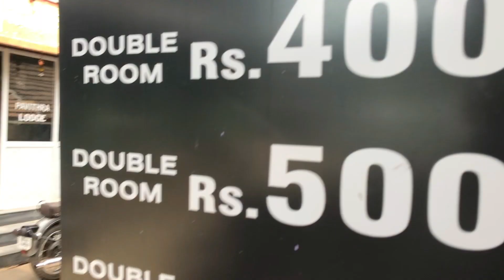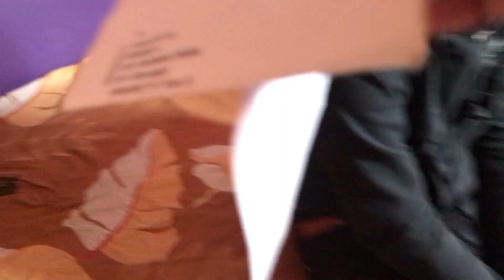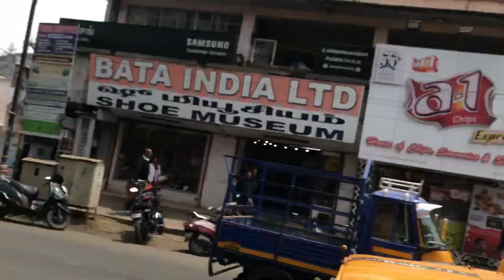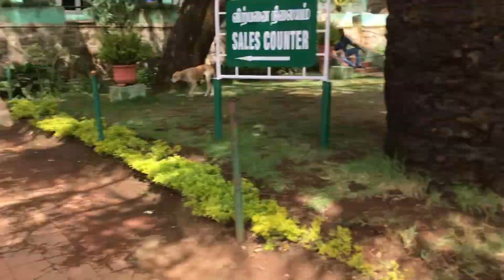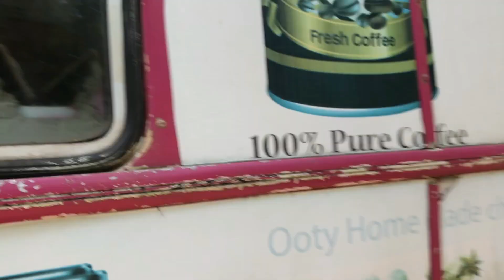ഊട്ടിയിലേക്കി ഒരു യാത്ര🥳❤️| പക്ഷെ ഇങ്ങോട്ട് മാത്രം പോവൂല🫠